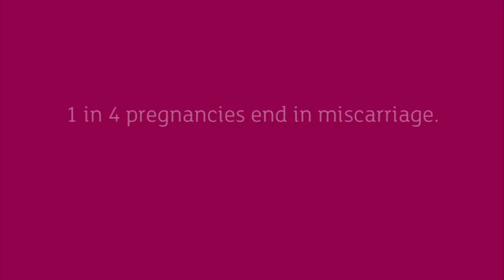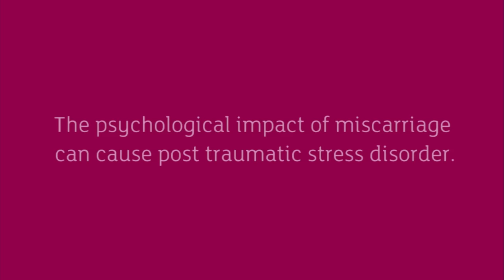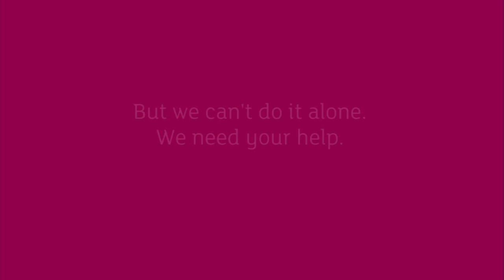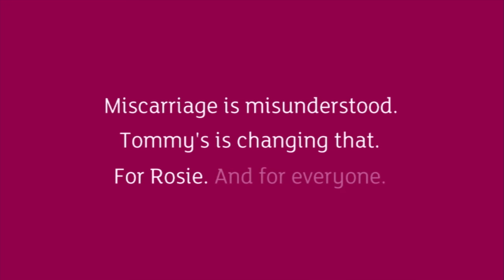Tommy's Miscarriage Film Rosie's Story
Tommy’s Baby Charity wanted a film for their campaign to raise awareness of the seriousness of early miscarriage.

The film needed to be visually arresting, modern, with clear key messages. The target audience was major donors, corporate clients and general supporters to raise awareness of problem.

Our brief was to make people realise how serious this problem is and dispel some of the myths like “It’s nature’s way, one of those things, you were unlucky, lightening doesn’t strike twice, it’s an act of God”

We had to highlight the commonness of the problem which affects 1 in 4 parents and to show the solution - Tommy’s early miscarriage research centre opening April 2016

Tommy’s offered us a choice of case studies to feature in their film and following telephone interviews, we recommended Rosie’s story. We worked with Rosie to develop her story into a script which delivered Tommy’s messages in a human way and through a real family’s experience.

On the day of filming we worked with Rosie to put her at ease and to deliver her story directly to camera. We kept the edit of the film as clean as possible as we felt that Rosie's delivery was so strong and powerful without the addition of other footage. By telling her story to camera Rosie creates a very human connection with the audience and really shows the pain and impact of early miscarriage.

"Tommy's didn't like the film, they loved it! "I think the film is absolutely fantastic. So powerful and raw and wonderfully uplifting." - Jo Lavender, Marketing

"We didn’t want another charity film, we wanted something that stood out and I think you did that. you have demonstrated that you really understand our brand, what we want to say and the way we want to say it. On the technical side I really liked that the images were so sharp and vivid. The film did well last night amongst an Ultra HNWI target audience and they’ve seen a lot of charity stuff! I think I can safely say that we’ll be back with more work for you" – Jane Brewin, Chief Executive, Tommy's

Tommy’s is asking mums, dads, family, friends and all those who have suffered, directly or indirectly from miscarriage, to speak up, show their support, and tell their stories using the hashtag misCOURAGE.